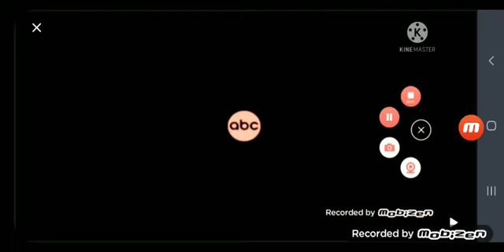abc 1999 2000 ytp ident